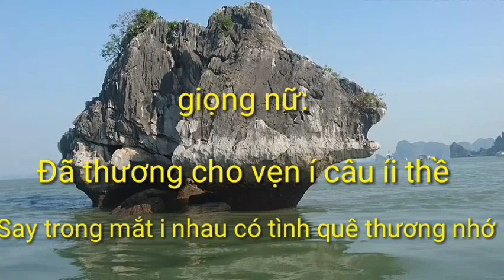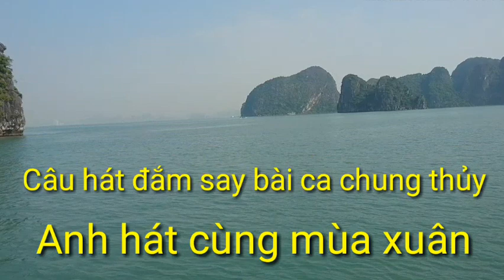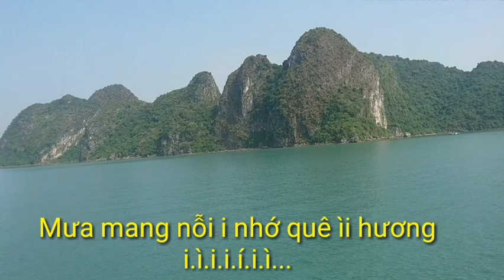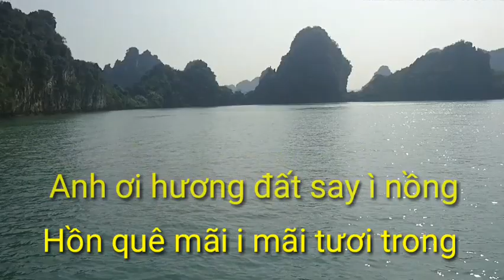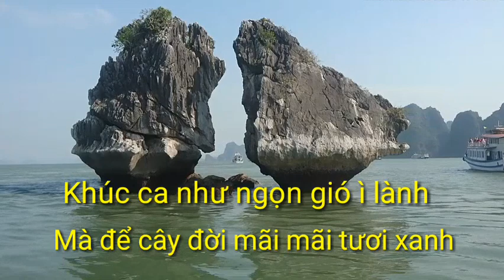Karaoke hát chèo. Mưa ấm tình quê (điệu con nhện giăng mùng)